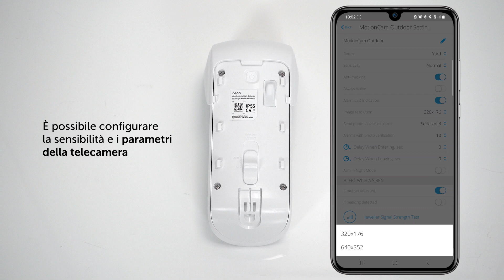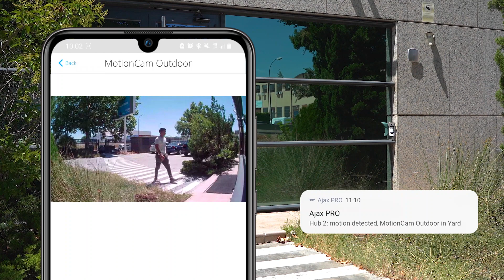AJAX MotionCam Outdoor | Rilevatore di Movimento per Esterni con Fotocamera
Il nuovo rilevatore MotionCam Outdoor di AJAX protegge una vasta area fino a 15 metri con un angolo di rilevamento di 88,5°. I rilevamenti vengono notificati immediatamente nell'app Ajax e le immagini riprese dalla telecamera possono essere visualizzate con la visione notturna. Grazie al suo doppio raggio di rilevamento configurabile, l'algoritmo LISA confronta i segnali di ogni PIR e previene i falsi allarmi causati dagli animali.

Specifiche del MotionCam Outdoor:
• Rilevatore con foto-verifica da esterno, protezione IP55
• Wireless 868 MHz Jeweller
• Antenna interna portata spazio all’aperto 1700 m
• Indicatore di rilevamento del movimento
• Doppio PIR: Intervallo 15 m / H: 88.5º / V: 80º
• Tamper anti-apertura
• Rilevamento Antimasking
• Inmunità agli animali domestici ≤ 20 Kg
• Massima risoluzione VGA
• Invio fino a 5 immagini per ogni rilevamento
• Alimentazione 4 pile CR123A 3.0 V